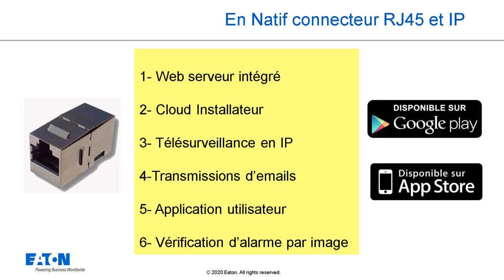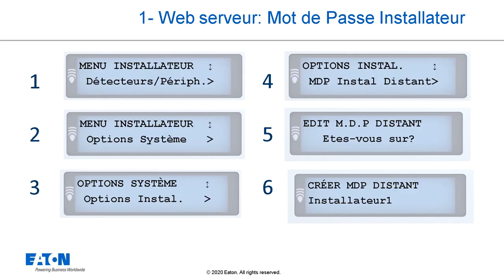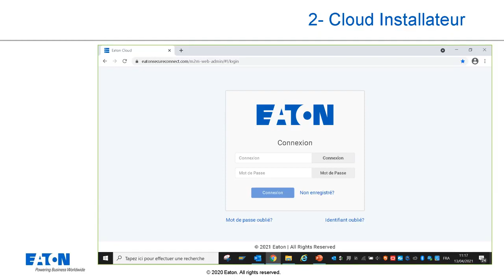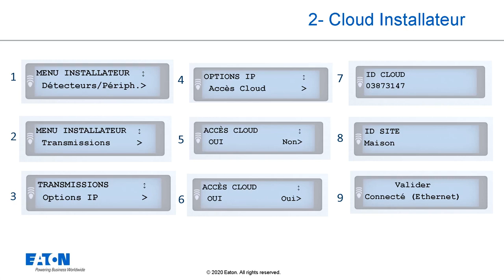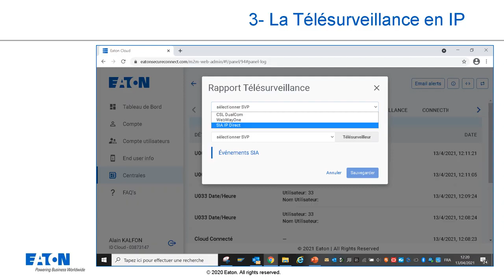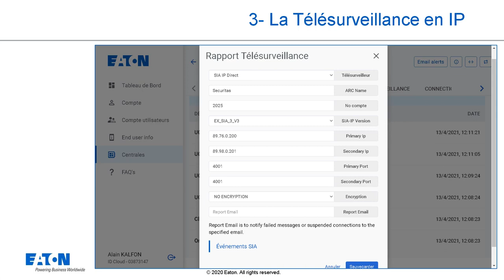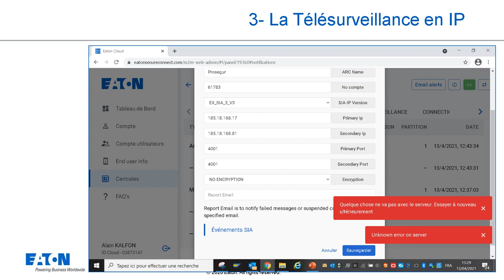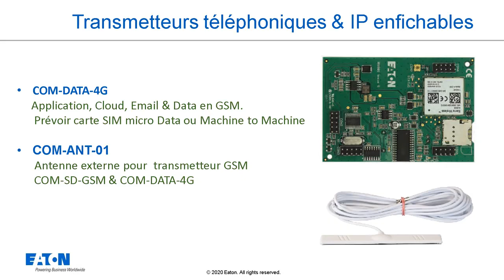Caractéristiques de l'offre Intrusion connectée en IP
Comprendre les possibilités de chaque centrale I-ON afin de choisir le système le mieux adapté à votre installation.